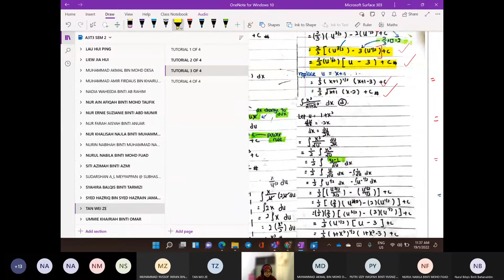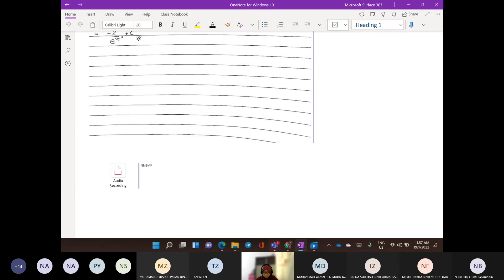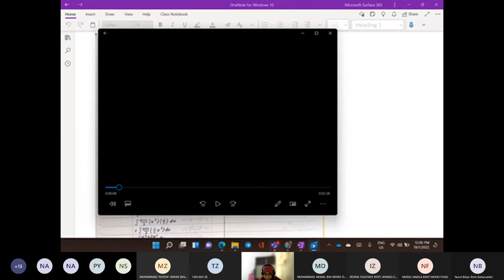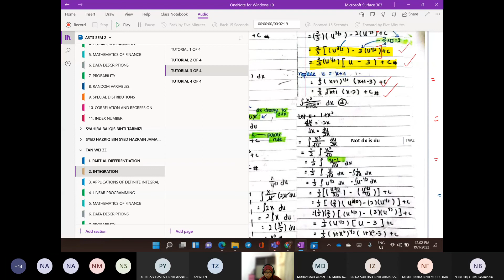CHAPTER 2 INTEGRATION TUTORIAL 3